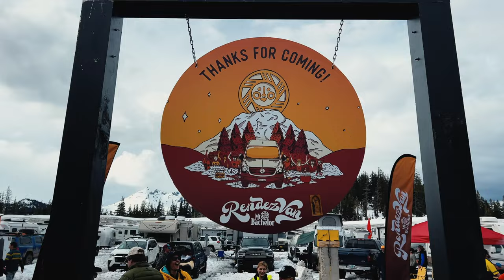My Day as a VanLife Ski Bum (VanLife Ski Vlog)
When most vanlifers head down to Baja Mexico to escape the cold, I drive headfirst into the snow to ski all winter long, and this winter was one for the record books! After roadtripping around the US and Canada hitting up iconic ski destinations this season I skied...

34 Different Ski Resorts
3 Countries
12 States/Provinces
68 Days
1.1 MILLION Ft of vertical
1000 Miles
Too Many squished PB&J to count

... and I wouldn't trade any of it for time in Baja!

Working remotely and living out of my self-built campervan let me ski 5-6 days a week and hit up some of the best mountains in North America, including Whistler, Jackson Hole, Revelstoke, Snowbird/Alta, Big Sky, Tahoe, Mammoth, and so many more!

But what does a typical day look like in this lifestyle?

Today was a special day skiing at Mt Bachelor because I was also here for Rendezvan! Which is a vanlife ski festival held at Mount Bachelor every spring. So what happens at Rendezvan and in a day as a vanlife skier?

⟡ TIMESTAMPS ⟡

00:00 - Intro
00:20 - Driving to the Mountain
01:35 - Breakfast
05:34 - Working
06:27 - Getting Ready to Ski
08:13 - Skiing
10:18 - Back in the Van
11:51 - Shower Time
12:23 - Rendezvan Festival
14:38 - Ending the Day

Van Build Parts List and Price (Literally everything I used in my van broken down by category and cost)

Amazon Storefront

Lao Gan Ma Spicy Chilli Crisp

Ski Goggles

Ski Gloves

MORE JOEY THE NOMAD!